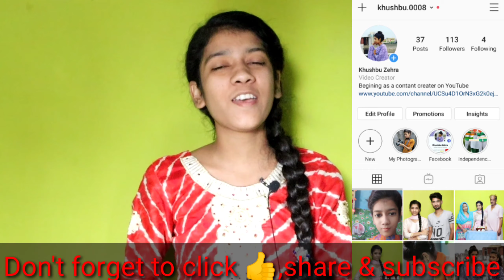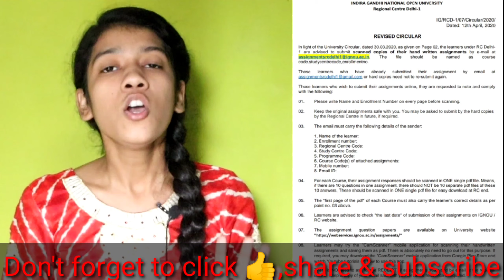IGNOU Ignou Assignment submission guidelines Dec 2020|IGNOU assignment submission for Dec 2020 exam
Hello everyone!
After watching this video you will get more information about IGNOU assignment submission guidelines & nowing about the last date of submission assignment 2020.

So Must watch full vedio.